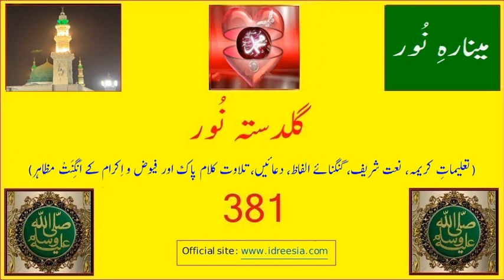CD 471 Track 01